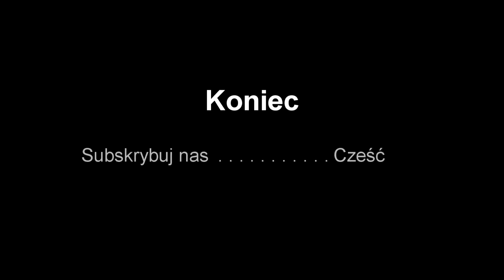Creativers Poradnik: Pulapki na graczy PVP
Nowa seria z Creativerse gdzie będziemy budować nasze miasto.

Przypominam o kliknięciu Subskrypcji i dzwoneczka :)